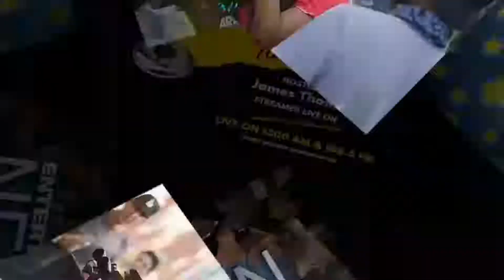CITY OF SELMA COUNCIL MEETING 01172019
'TELL IT LIKE IT IS' covered the Selma City Council Meeting held on Thursday, January 17, 2019.